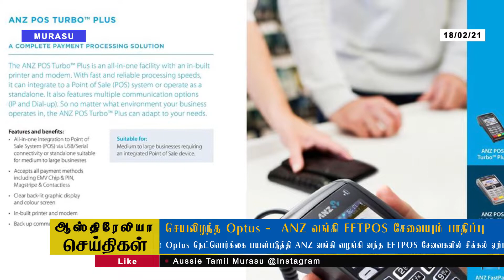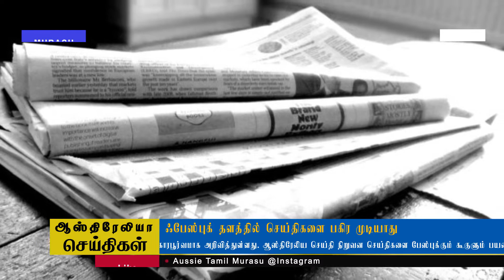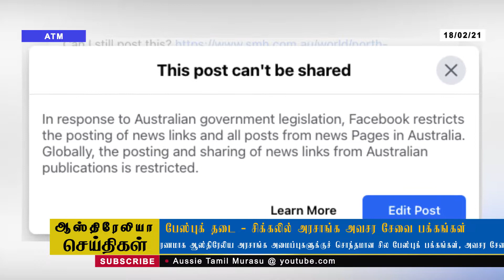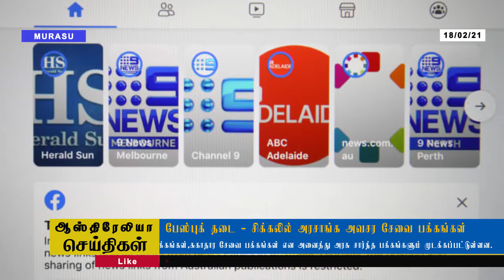18/02/2021 ஆஸ்திரேலியா மற்றும் உலகச்செய்திகள்